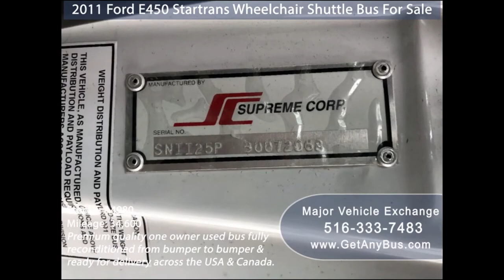Used Church Buses For Sale | The Role of an Experienced Dealer when buying used church buses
Father Liam Jones is planning a trip. The Father of Saint Mark's Church has scheduled a four-hour drive across New Jersey to look at a used church bus for sale. It is not that he can't buy a similar model close to the city, it is the money. He can potentially save $7,000 that makes it worth his time and energy. "You can save a lot of money buying used buses but you have to know what exactly are you looking for." Father Jones says. This is actually a good point, considering that estimated 50,000 used buses are up for sale every year.

Indeed, the market for used church buses for sale is growing and not just among the churches. Churches, schools and colleges are also giving the secondhand bus market a closer look because of budget problems and a great emphasis on putting money into the church itself. "Most churches just can't afford the luxury of buying a new church bus," says Edward Hellmers, the pastor of a local church. Because most churches have discovered economies in shortening their vehicle replacement cycle, secondhand buses with high residual values are becoming easily available to churches for all size.

For example, a local New Jersey church has shortened its fleet replacement cycle to five years for conventional buses and 8 years for transit-style buses. Used buses are often in good shape when they are put up for sale in the market. The dealers have no problem finding the buyers. Their main customers include church houses but small churches and cost-conscious board members also show interest in used church buses for sale.

As a matter of fact, judging the value of a preowned church bus require experience, research, and knowledge. You can gauge the price of an preowned model on a variety of factors such as maintenance, cleanliness, engine, chassis. passenger capacity, body condition, and age. Major Vehicle Exchange, a company that sells used church buses says that the price of a used church bus is heavily influenced by the options included in the bus. For instance, they say a lightly specified 2002 model might be comparable in price to a heavily specified 1998 model. He further adds that heavily specified buses are more in demand because they are compatible with more states mandates than the lighter models.

Still purchasing a preowned church bus is a nerve-racking experience. But when making a healthy investment in the vehicle, the experience becomes even more intense. Outside of just selling you a church bus, your dealer provides a treasure of knowledge and experience that can help to simplify the process of buying a secondhand bus.

A church generally buys a bus every eight or ten years and those individuals in charge of purchasing may never have to purchase a bus again. The new comers seldom know who the most experienced church bus sellers are??? Thus, the dealer's knowledge about the bus can help you understand which vehicle can best suit your need based on several factors such as insurance, maintenance, and lifecycle.

Experienced Used Church Buses For Sale dealerships like Major Vehicle Exchange specialize in the purchase and sale of fully reconditioned used buses and wheelchair vans and you can buy their fully reconditioned church buses for your need.